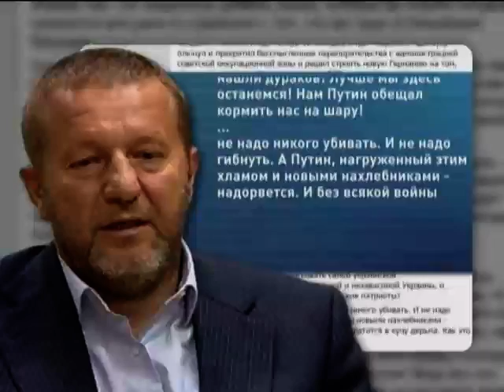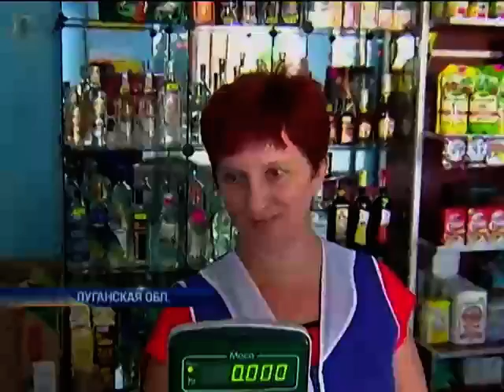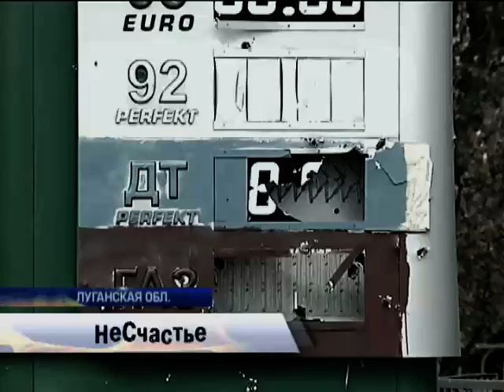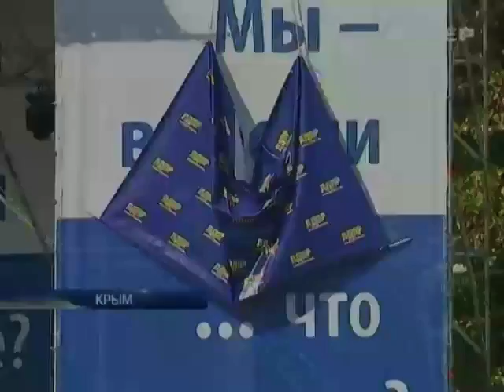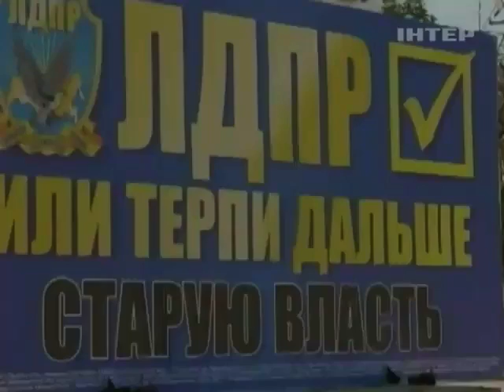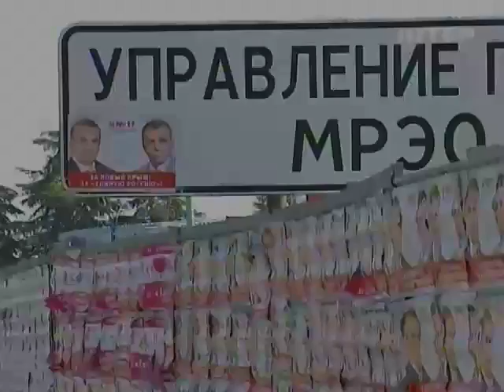Подробности недели 14.09.2014